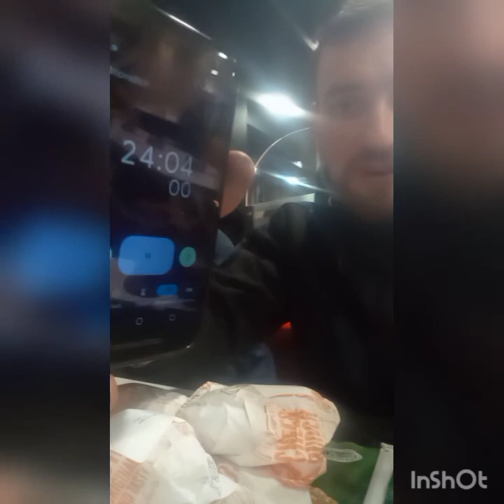10 cheese burger challenge with my friend kane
i met up with a friend to try and go against him in this challenge but it was all fair and square as we both know we both had 10 mcdonald's cheeseburgers to stuff down so i started mine and finished however it was a super effort from my friend as he had never done a food challenge before not to forget the cocacola too.